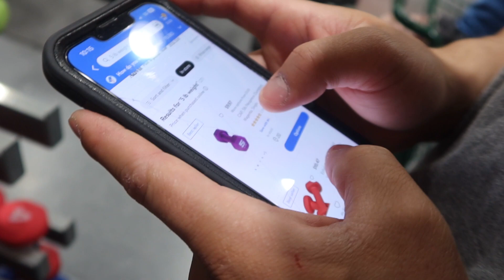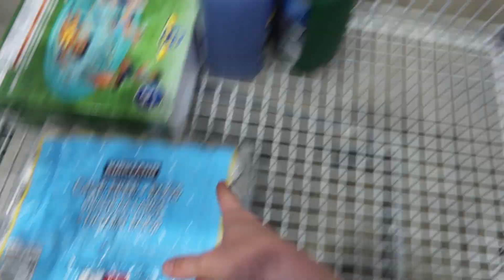My baby has NO HEARTBEAT